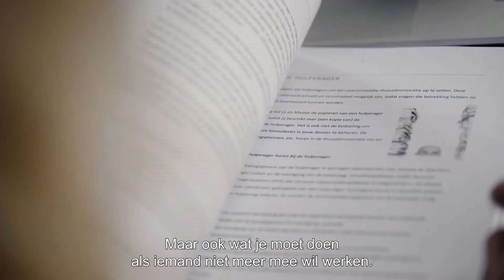Angela: Rabo-medewerker & SchuldHulpMaatje